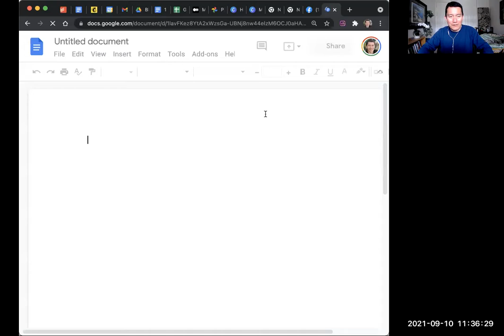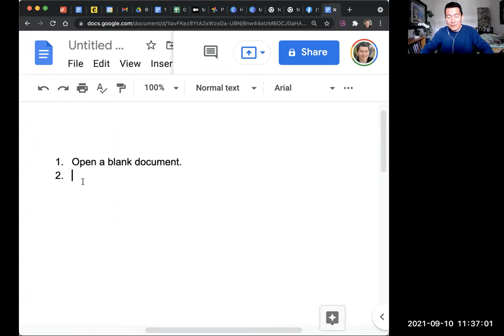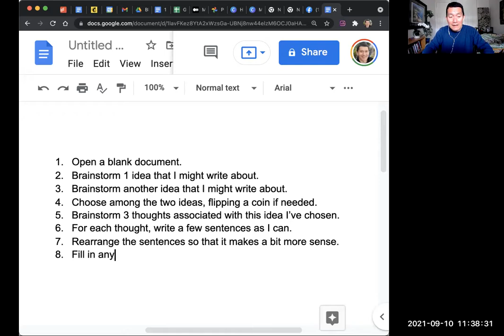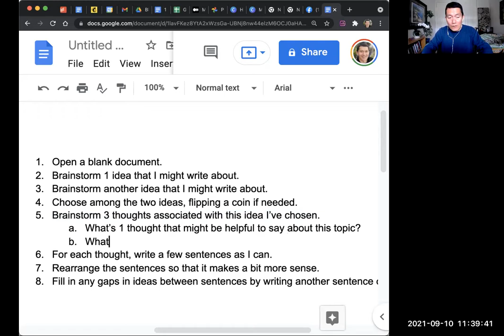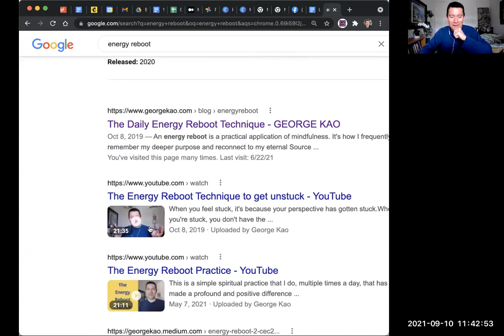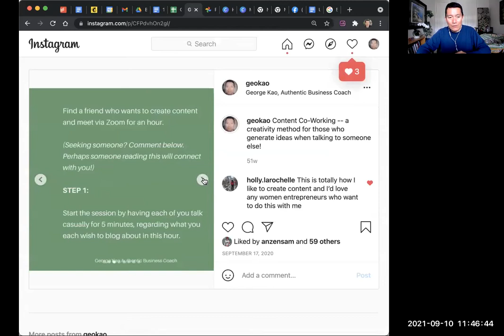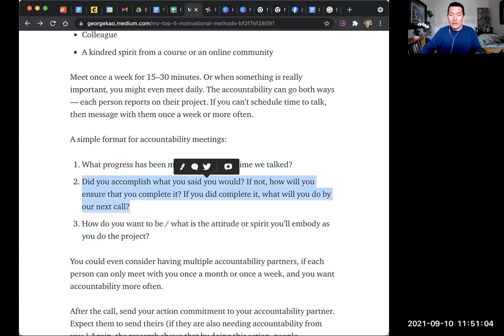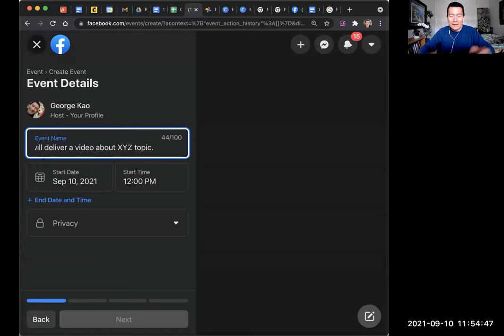My Top 5 Motivational Methods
If a goal is challenging (and the most worthwhile goals are!), you will need motivational methods that are effective for you personally. You’ll need to continually practice the methods that help you focus and make progress, no matter how “hard” the task feels.

In this video, I describe the methods that have worked best for me and my clients.

I invite you to score each method on a scale of 0 to 10.

Zero means “I’ve tried many times and this won’t work for me” and 10 means “This is a game-changer for me!”